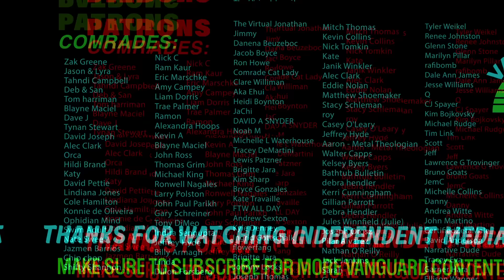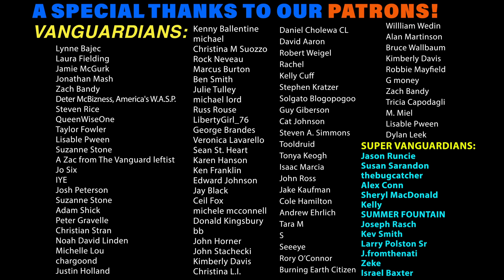Krystal Ball HUMILIATES Saagar in UNHINGED Breaking Points Debate Over Ta-Nehisi Coates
Zac & Gavin react to a wild debate that broke out between Krystal Ball & Saagar Enjeti on "Breaking Points" amid a discussion regarding Ta-Nehisi Coates' recent interview on CBS.